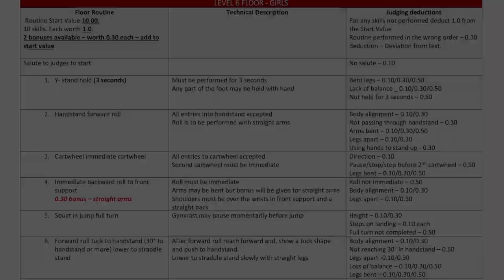Level 6 GymStart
This Video shows the contents within the Gymstart Routine. Please ask your CGC coach any questions or for more information about the routines.